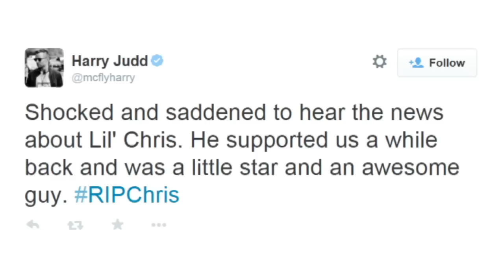Lil' Chris dies aged 24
Singer/songwriter and TV personality Lil' Chris, whose real name is Chris Hardman, has died at the age of 24. Report by Lauren Hampshire. Test